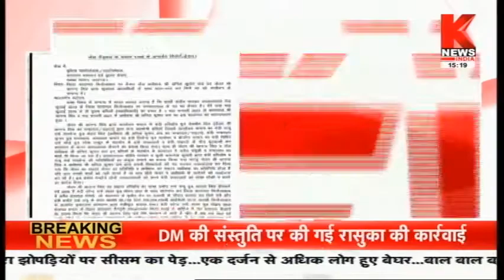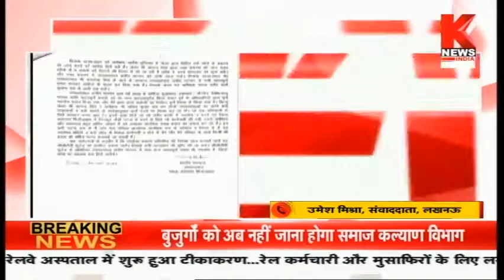Lucknow : यूपी में जेलों की सुरक्षा व्यवस्था के दावे हवा-हवाई || Knews